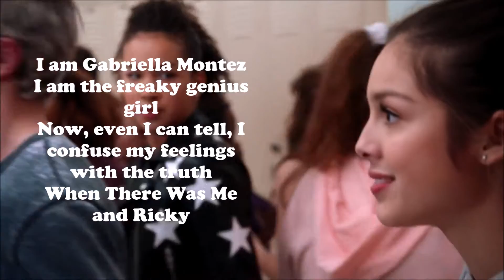Nina Salazar-Roberts being Nini for 2 minutes and 8 seconds straight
"Are you kidding" ~ Nina Salazar-Roberts, 2019 (Olivia Rodrigo)

Hey guys, this is an edit of Olivia Rodrigo's contemporary character, Nini.😉😄

Currently, I am building up to a video about High School Musical as a franchise. Coming soon!

Stream Sour by Olivia Rodrigo🥰

A B O U T   M E:

Hey! My name is Throwback Enthusiast and I am a Christian creator just making videos about what I like to watch.  I hope you enjoyed this video.

⭐️⭐️⭐️B I B L E ⭐ V E R S E ⭐ O F ⭐ T H E ⭐ V I D E O⭐️⭐️⭐️:

"Thou hast turned for me my mourning into dancing: thou hast put off my sackcloth, and girded me with gladness" ~ Psalms 30v11 (KJV)

This means that the Lord turns your sadness into joy and dancing. No matter the situation.

📹📺📼🎵W A T C H    T H E    S H O W📹📺📼🎵:
High School Musical: The Musical: The Series (2019):

Set at East High School, "High School Musical: The Musical: The Series" introduces members of the drama club and their faculty advisers as they work their way toward the opening night of their school's first-ever production of "High School Musical: The Musical." New romances blossom, old friendships are tested to their limit while new ones are formed, rivalries flare, and lives are changed forever as these students discover the transformative power that only high school theatre can provide.

All footage used in this video is owned by Disney+